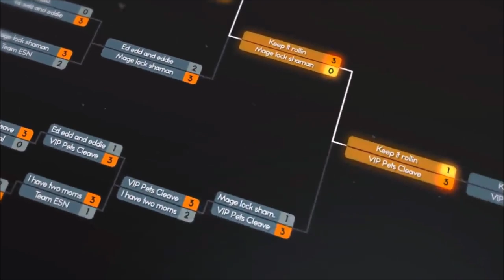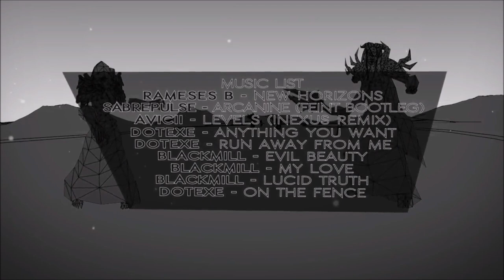Original 1: NAO Champion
Cred to; skillcapped and ohriginal

3s team "keep it rollin": Original (Rogue), Snutz (Warlock), Kollektiv (Shaman)
2s team "hey sup": Celex (Mage), Original (Rogue)